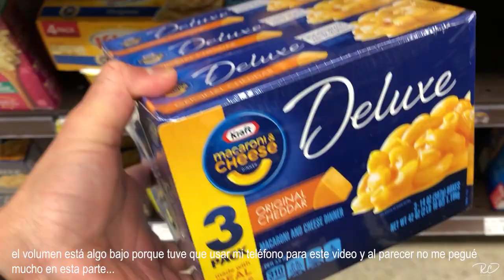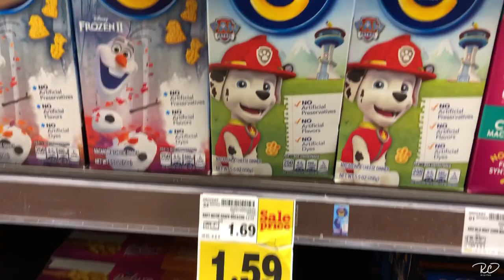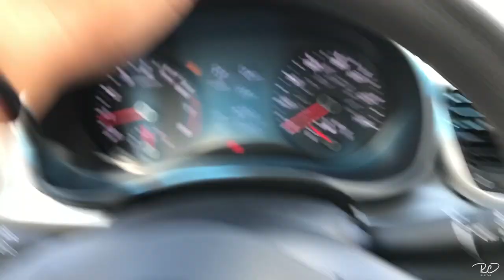MANEJA CONMIGO 2020 | Vamos al SUPERMERCADO | MADRE SOLTERA con presupuesto | DESEMPLEO en PANDEMIA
Maneja conmigo 2020 y vamos al supermercado a comprar lo esencial. La lucha es real. Soy madre soltera son presupuesto y hay desempleo durante la pandemia, coronavirus o covid-19 como se le dice. Convercemos un poco en el carro sobre esta crisis y conozcamonos mas. (Drive w/me! The struggle is real for many single mothers! Chit Chat!)

En este video tu vienes conmigo al supermercado a comprar lo esencial para mis hijos, como por ejemplo, leche, cereal, etc., lo mas dificil es que tengo que comprar todo bajo un presupuesto y tu me ayudaras a enfocarme y a lograr mi meta. Soy madre soltera y se que hay muchas madres solteras en el mundo que tambien la tienen dificil de vez en cuando, nos sentimos apretadas economicamente pero hacemos todo lo posible para sobrevivir y mantener a nuestros hijos lo mejor posible. Muchas vivimos de cheque en cheque, y aunque no es lo mas logico, ni divertido, al contrario, puede ser muy estresante, es lo que sabemos, conocemos y a lo que estamos acostumbradas.

Cuentame como es tu situacion? como estas mejorando para salir de ella? cuantos hijos tienes? cuales son sus edades? conozcamonos un poquito mas. Hare otro video para conocernos mas a fondo.
Si es que te sientes identificada en cierta forma con este video/vlog o situacion, dejame tu comentario y por favor subscribete a mi canal para que veas los proximos videos de la vida real, estas situaciones no se pueden endulzar, asi son las cosas, siempre realistas.

Muchas gracias por subscribirte a mi canal y por favor comparte mis videos e invita a tu mama, papa, amigos, familia, vecinos a que tambien se subscriban a mi canal y me apoyen en mi nueva aventura de YouTube, si asi lo desean :)

Me puedes encontrar en Instagram: @rcbmxmami

Muchas gracias!!!
RC